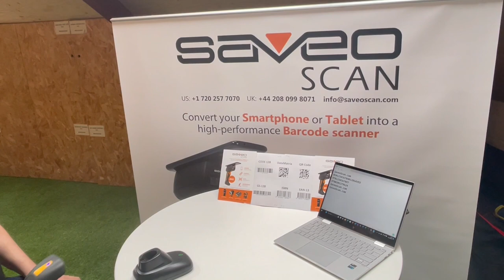Saveo Rugged - Ultra Long Range - Zebra SE55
Introducing the Saveo Rugged 2D Ultra Long Range Bluetooth Barcode Scanner. Designed for Android, Windows, and Bluetooth-enabled devices, this durable scanner withstands drops, liquid, and dust with its IP67 rating. Equipped with the Zebra SE55 scan engine, it delivers fast and efficient scanning of 1D and 2D barcodes from screens or labels, up to 40 ft./12.2 m away. Features a highly visible green laser aimer and Zebra's PRZM Intelligent Imaging Technology, it decodes barcodes accurately on the first try. Ideal for inventory and warehousing, it comes with a high-capacity battery and charging dock.